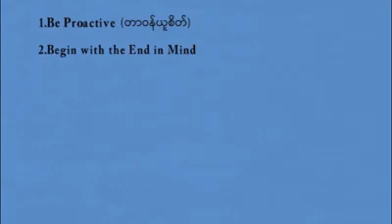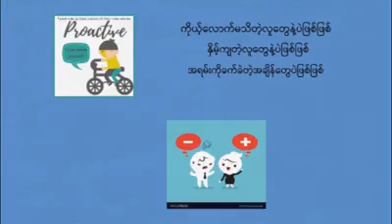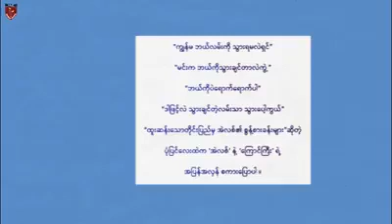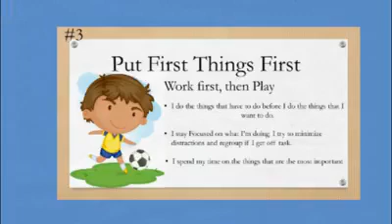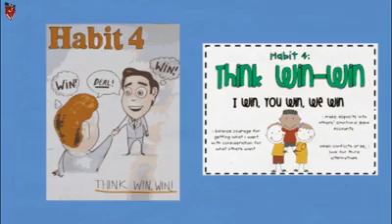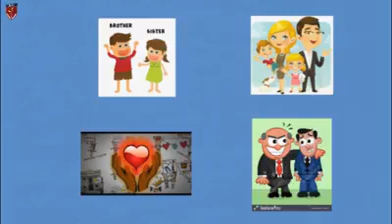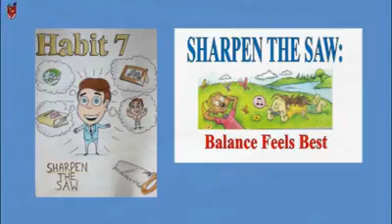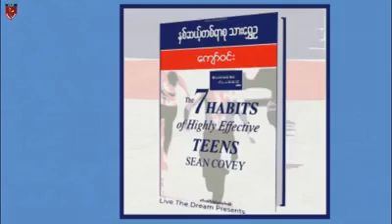5.7 habitsစာအုပ်မိတ်ဆက်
စာအုပ်လေးတစ်အုပ်နဲ့မိတ်ဆက်ပေးခြင်းဖြစ်ပါတယ်။
စာအုပ်လေးအမည်မှာ7 habitဖြစ်ပါသည်။လူမှုဘ၀နေထိုင်မှုအတွက်အရမ်းအရေးပါသောအချက်များဖော်ပြထားသောစာအုပ်ဖြစ်ပါသည်။ထိုစာအုပ်ကိုဖတ်ရှုလေ့လာပြီးမိမိပြင်ဆင်ရမည့်အချက်များ၊မိမိကြိုးစားအားထုတ်ရမည့်အချက်များသိရှိစေပါသည်။
Thanks or Watching
ကျွန်တော်တိုfacebook pageကိုလည်း၀င်ရောက်လေ့လာနိုင်ပါသည်။